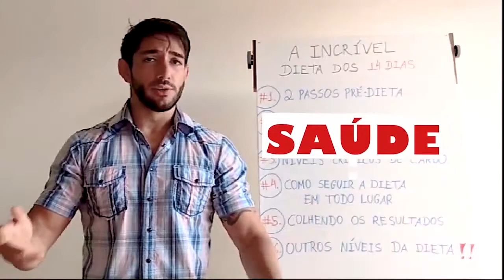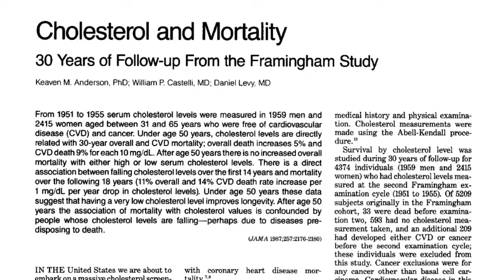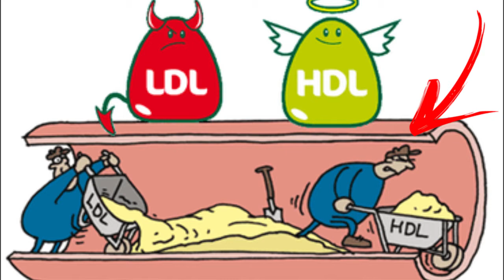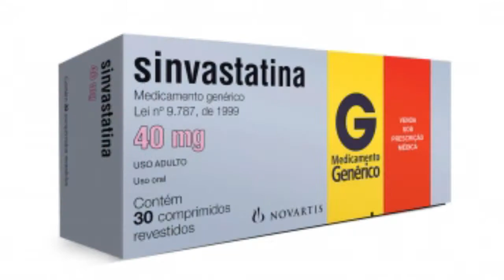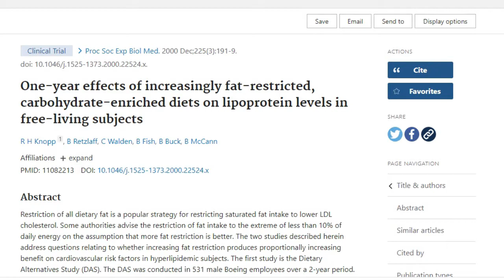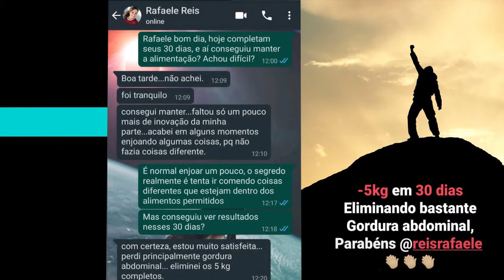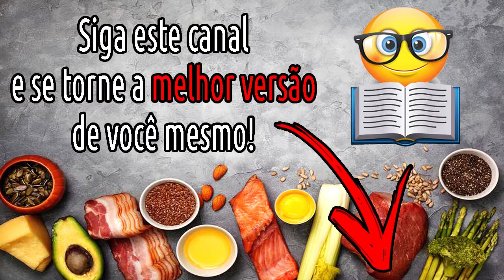MULHERES E O COLESTEROL | Bruno Uchôa Nutri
De acordo com o governo todos nós, homens e mulheres, jovens e adultos, devemos reduzir os níveis de colesterol do nosso corpo, para assim sermos saudáveis e também evitarmos doença cardíaca.

Porém nas mulheres em específico, isso realmente vai ter um efeito positivo? é isso que a ciência mostra?

E são exatamente esses pontos que nós vamos discutir no vídeo de hoje, então relaxe, respire fundo, abra a sua mente e vamos começar.